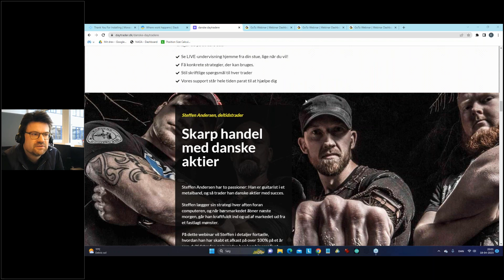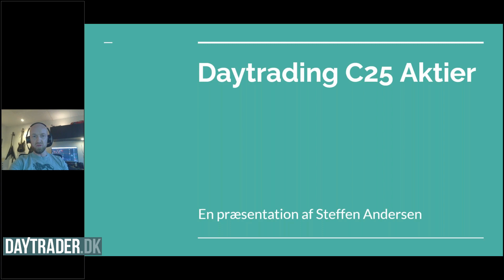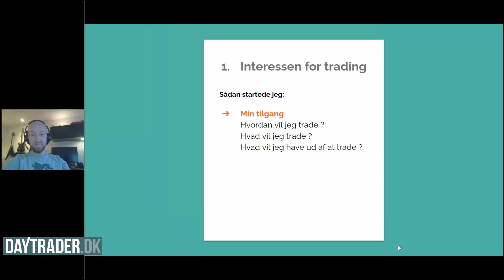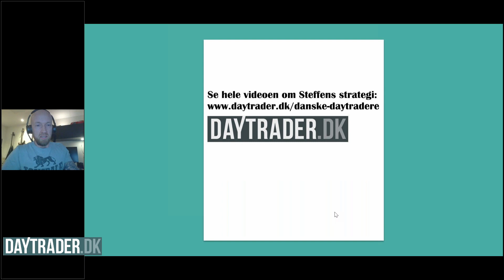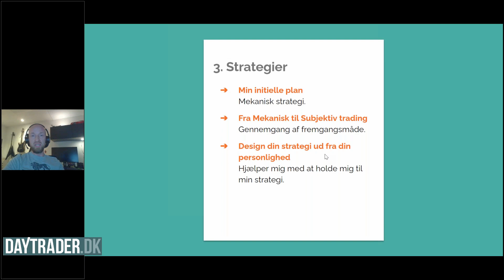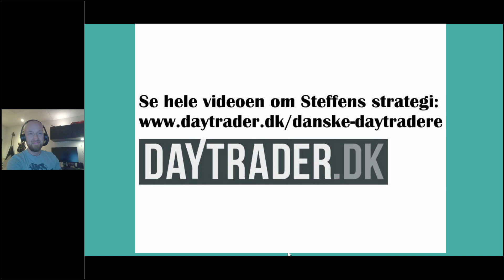Skarp trading med danske aktier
Steffen Andersen trader danske aktier. Lær hele strategien via dette forløb